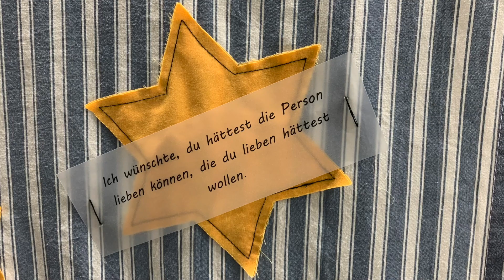Gedenkfeier Hannah und ihre Mitschüler*innen. Mit Anna Hackl Langthaler "Mühlviertler Hasenjagd".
GEH ! DENK ! FEIER für die Opfer des des ehemaligen KZ Linz II.
Gestaltet von Schüler/-innen der 4. Klassen de Adalbert Stifter Praxismittelschule.
Mittwoch 10. Mai 2023 in der Pädagogischen Hochschule der Diözese Linz.

Besonderer Dank an ANNA HACKL LANGTHALER.
Anna war die jüngste Tochter der Familie Langthaler, damals war sie 14 Jahre alt.
Ihre Familie versteckte zwei aus dem KZ Mauthausen geflüchtete Häftlinge vor der SS-Truppe, ein mit viel Risiko behaftetes Unterfangen.
Dieser Mut rettete den beiden, Michail Rybcinskij und Nikolaj Cemkalo, das Leben – ein Versuch, anständig zu bleiben – er gelang.

Rücksichten - Ansichten - Einsichten